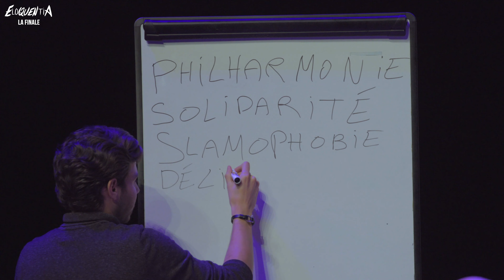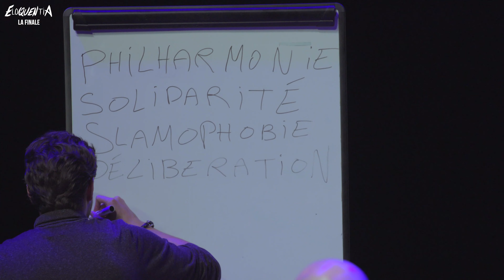Maras et Titouan - Performance Freestyle - Finale Internationale Eloquentia 2019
Slam de Maras - Titouan à la flûte - Finale Internationale Eloquentia 2019
🏆 Le plus grand concours de prise de parole francophone
 🗣 Ateliers pédagogiques "Porter sa voix"
💯Respect I Écoute I Bienveillance

🌐Rejoins nous !